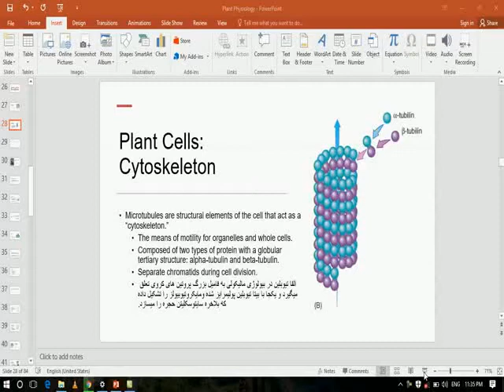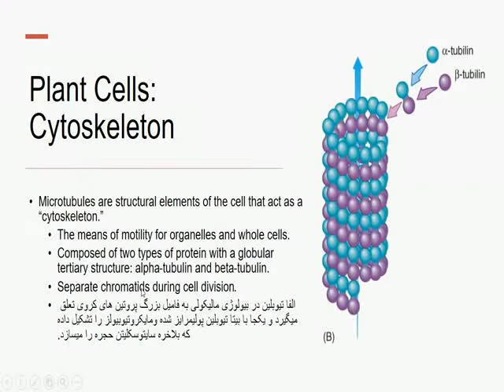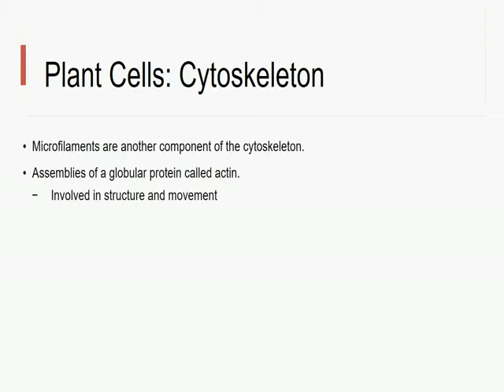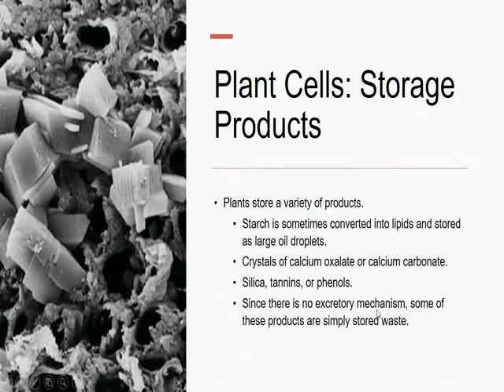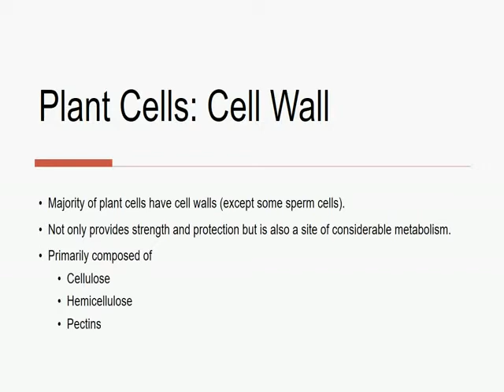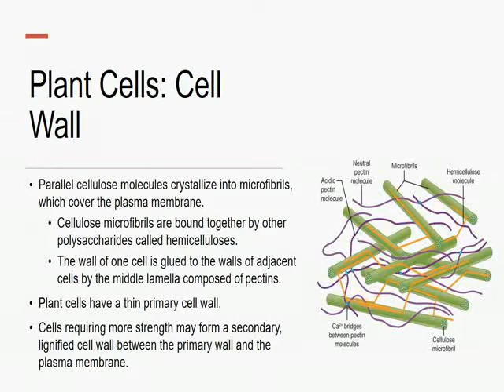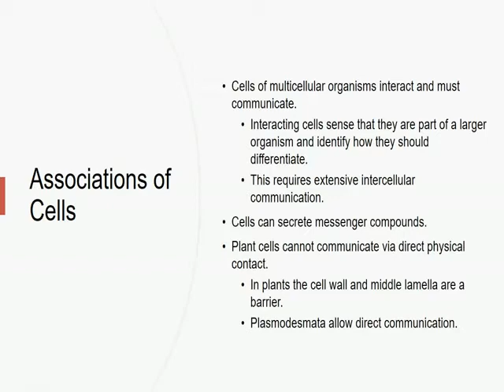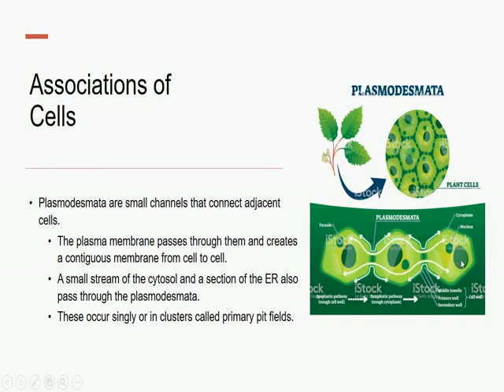Plant physiology #6 فزیولوژی نباتی بخش ششم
Plant cell : cytoskeleton and associations of cell سایتوسکلیتن و پیوستگی های حجره